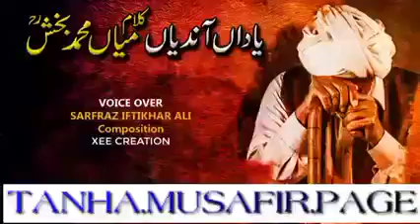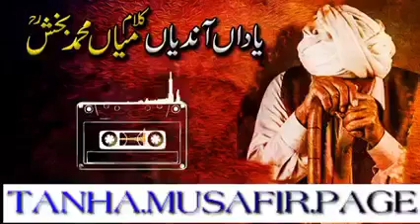Vichar geya mere dil da jani.kalam mian muhammad bakhsh